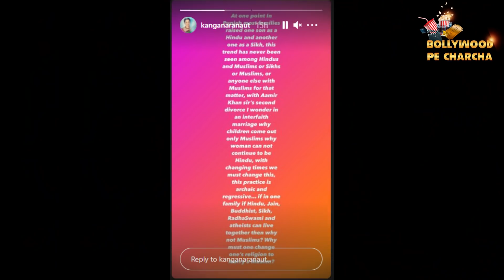Kangana Ranaut Ask Questions To Aamir Khan-Kiran Rao Divorce | Aamir Khan-Kiran Rao Divorce News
Fans were left shocked after Aamir Khan and Kiran Rao released a statement announcing divorce. The estranged couple ended their marriage after 15 years. After the news came out, many took to social media to share their reaction. Apart from fans, a few celebs also put up posts for the two.

Now, it looks like actress Kangana Ranaut, who is known for not mincing her words, has shared her thoughts on their separation. The actress shared a long note as her Instagram story.